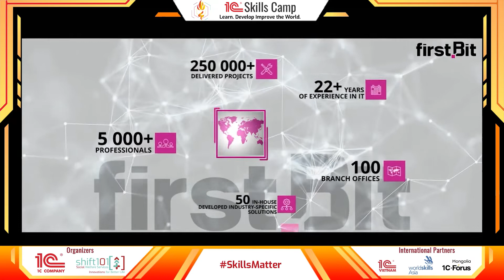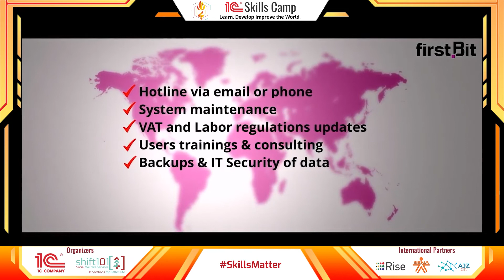First Bit | 1C Global Partner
1C Skills Camp 2022 Update
Featuring First Bit
1C Global Partner

First Bit is a global IT company with European roots that provides business automation and IT solutions worldwide with 100 branch offices in 8 countries.

For over 23 years, First Bit has helped customers transform business processes through comprehensive business automation solutions and a full range of IT-related services.

1C Skills Camp
Learn. Develop. Improve the World.